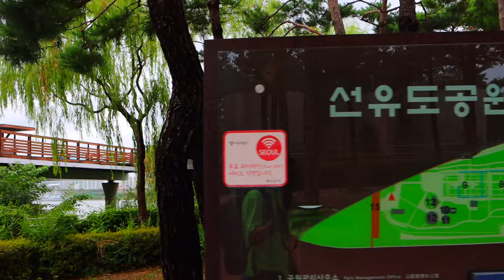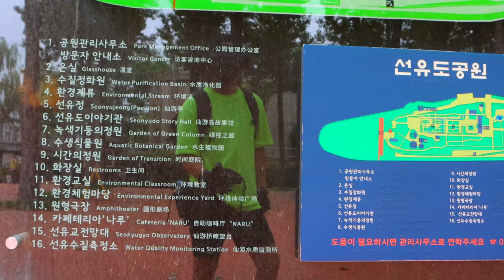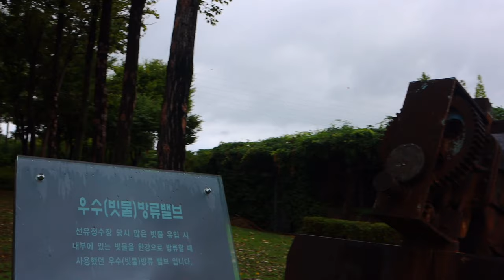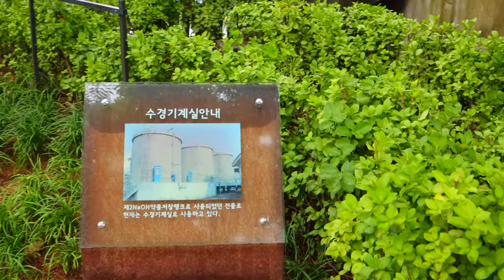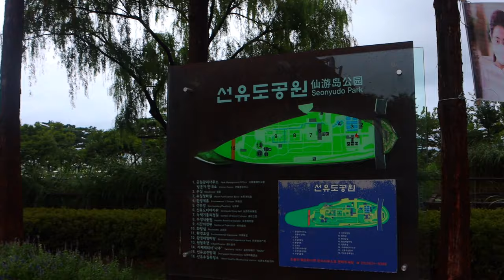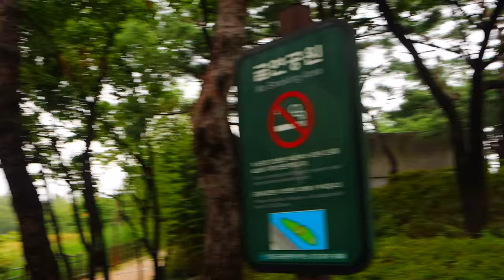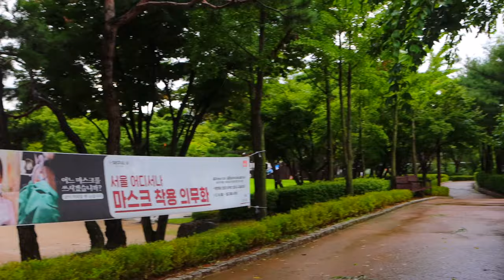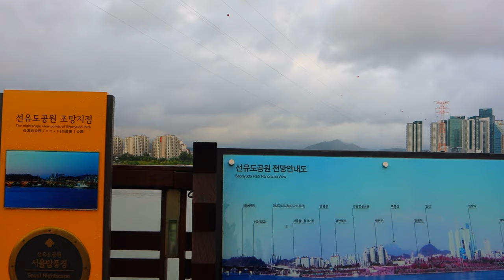4K.FullㅣSeonyudo Park☔️One Of The Best Kept Secrets In Seoul.Relax With Beautiful Views Of The River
안녕하세요 Good day walk 입니다.
Hello my friends, I'm Good day Walk.
Seonyudo Park is located on Seonyudo Island, one of the islands situated on Hangang River. The park used to be a filtration plant, but was converted into an ecological park. Seonyu literally means "a place of scenic beauty". Seonyudo Park utilizes the previous filtration plant to a great extent. It contains four parks and many walking trails. Apart from these, the park has other facilities such as Seoul Design Gallery, and a botanical garden. Seonyudo Park is a much loved place where visitors can experience nature and relax with beautiful views of the river.